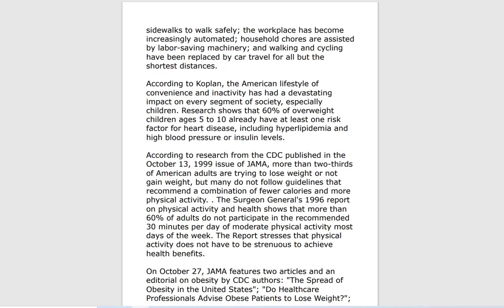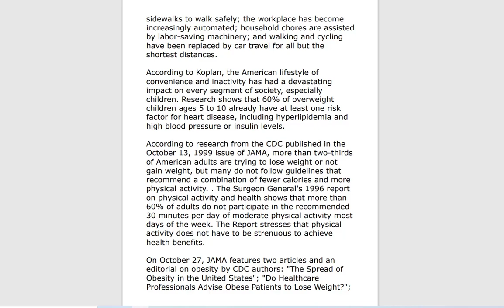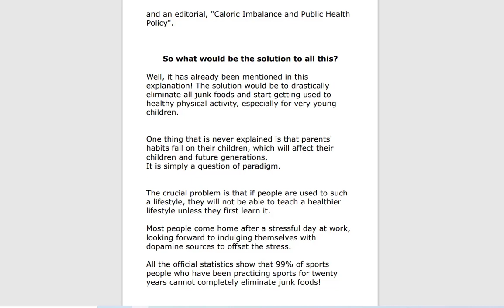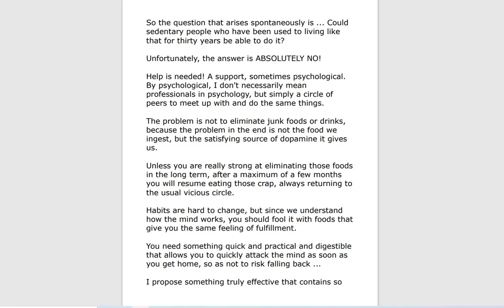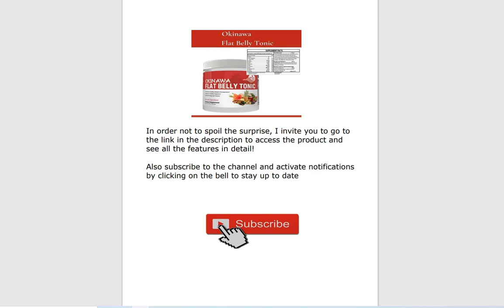OBESITY IN AMERICA 2021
Do you believe in the obesity epidemic?
"Overweight and physical inactivity are responsible for
more than 300,000 premature deaths annually in the
United States, second only to tobacco-related deaths.

Jeffrey P. Koplan, director of the CDC, and one of the
authors of the JAMA paper. "Obesity and overweight
are linked to the nation's number one killer, heart
disease, as well as diabetes and other chronic
conditions."

At the same time, there are fewer opportunities in
television every day; many schools have eliminated or
reduced physical education; many neighborhoods lack
sidewalks to walk safely; the workplace has become
increasingly automated; household chores are assisted
by labor-saving machinery; and walking and cycling
have been replaced by car travel for all but the
shortest distances.